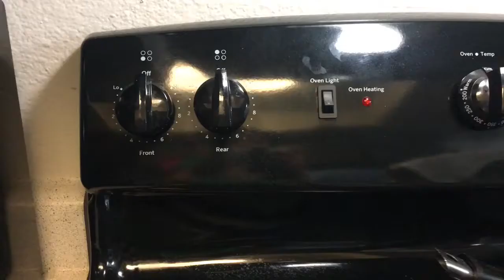easy homemade Pork Siomai